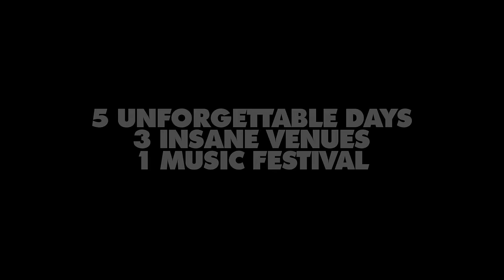AMF2016 | Official Trailer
This is the official YouTube channel of AMF!